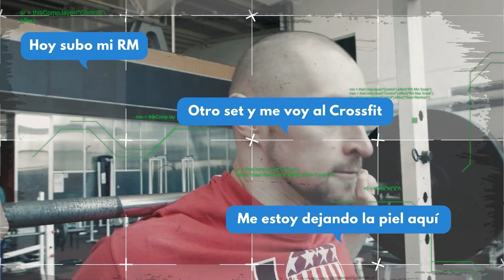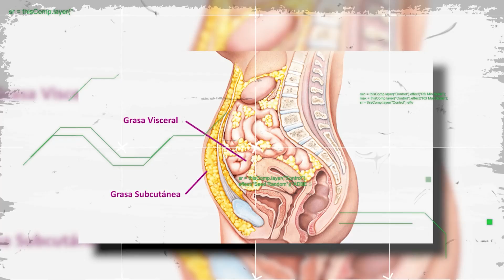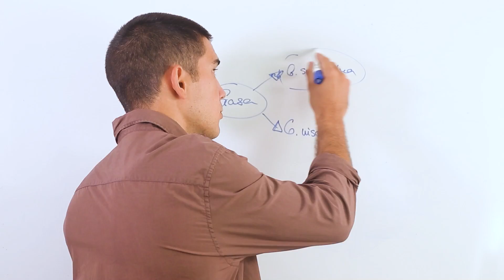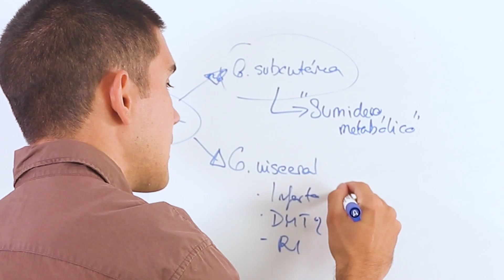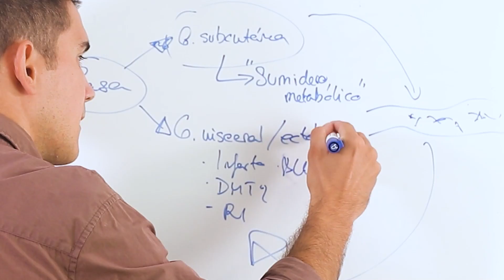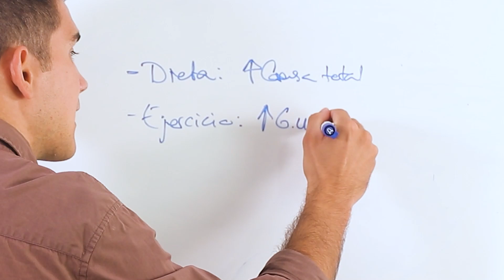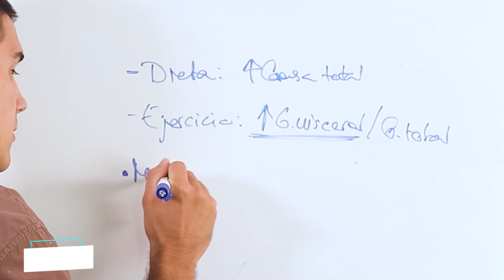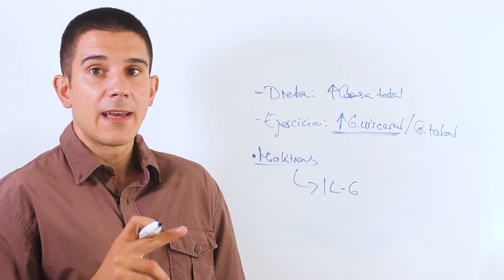👨‍⚕️Si quieres perder GRASA VISCERAL, tienes que HACER ESTO [Nuevo Estudio]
🧨Únete a EMPODERA PREMIUM y obtén:

💡Un Directo mensual programado con el Dr. Borja Bandera

⏳TIMELINE

00:00 Dieta vs Ejercicio
1:21 Tipos de grasa
4:28 Grasa ectópica
5:16 Nuevo estudio
6:30 Conclusión

👨‍⚕️EVIDENCIA CIENTÍFICA